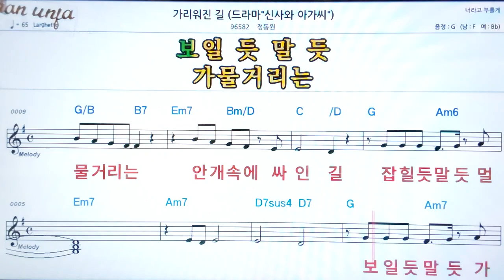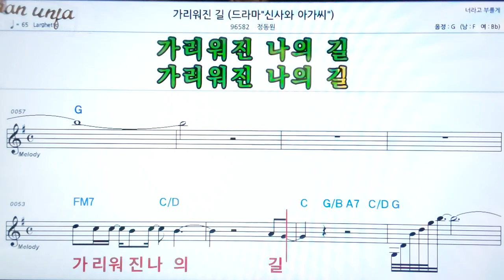가리워진 길/정동원👍악보, 노래,기타 코드,가사,Karaoke*카라오케 반주